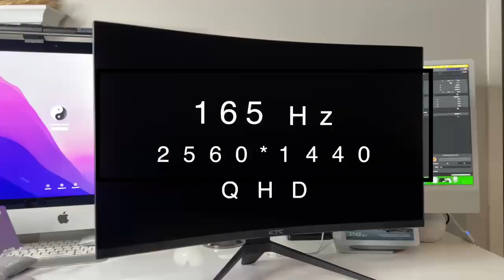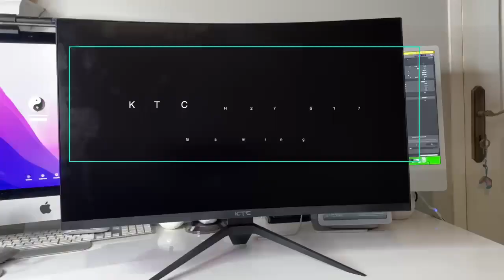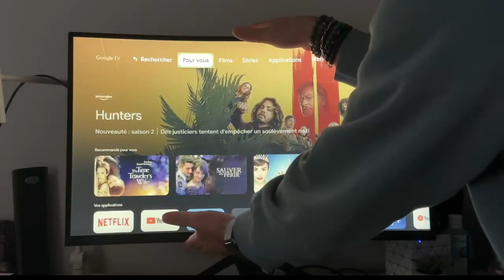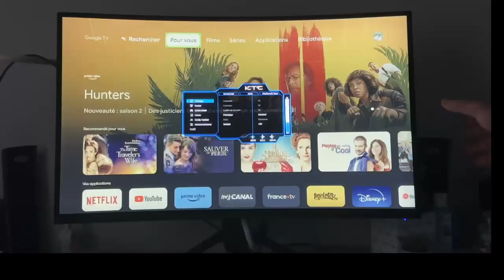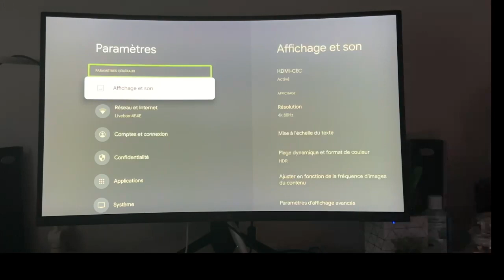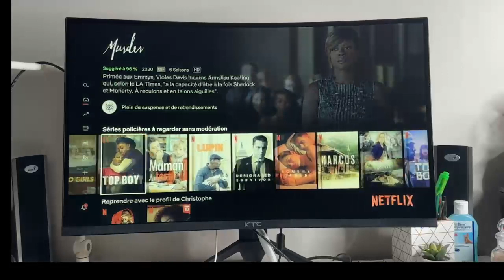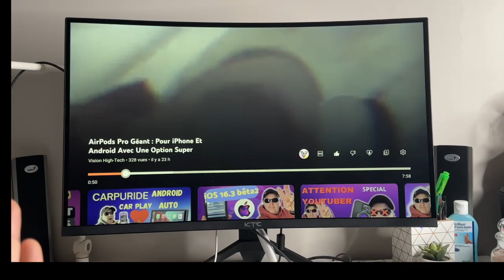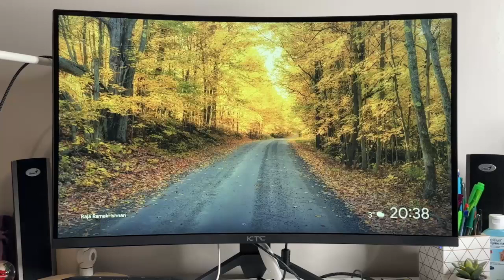KTC H27S17 Ecran 27" Gaming : Ecran PC ProtègeZ Vos YeuxDes Lumières Bleues Connectable ChromeCast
NNNKTCH27S17
Date :  28/02/2023
Prix : 219€

nom du produit :
KTC H27S17 Moniteur de jeu incurvé 1500R 27 pouces QHD 2560x1440 16:9 ELED 165Hz 99% sRGB 4000:1 Rapport de contraste Temps de réponse 1ms MPRT Faible flou de mouvement Compatible avec FreeSync G-SYNC USB HDMI2.0 2xDP1.2 Sortie audio Montage VESA Écran d'ordinateur immersif
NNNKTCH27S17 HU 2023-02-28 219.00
  en plus , je voudrais savoir si ca vous interesse aussi de tester les imprimantes 3d ou laser engraving ?

Cordialement

Moniteur incurvé 1500R
Le panneau VA rapide incurvé 1500R permet à vos yeux de tout prendre facilement et vous plonge dans le paysage du jeu, réduisant ainsi la fatigue oculaire pour une expérience visuelle plus confortable.

Haute résolution et large gamme de couleurs
Avec une résolution Full HD de 2560 x 1440, le moniteur de jeu présente une image de haute qualité et nette. Le panneau 8 bits a 120 % de la gamme sRGB et peut afficher 16,7 millions de couleurs. Avec une haute résolution et une large gamme de couleurs, il offre des images plus réalistes et vous offre des expériences immersives.

Taux de rafraîchissement élevé et synchronisation adaptative
Avec une fréquence de rafraîchissement de 165 Hz et un temps de réponse MPRT de 1 ms, le moniteur H27S17 réduit le flou de mouvement et rend l'action plus fluide. Compatible avec FreeSync et G-Sync, il évite les déchirures et les bégaiements de l'écran pour une expérience de jeu fantastique.

Mode bleu faible
Pour une meilleure protection de vos yeux, le KTC H27S17 est sans scintillement et conçu avec un mode bleu faible qui réduit les lumières bleues à ondes courtes nocives.

Support de montage VESA
Le moniteur de jeu H27S17 est conforme à la norme VESA, qui peut être fermement monté sur le mur. Avenant d'un trépied robuste, il peut également se tenir régulièrement sur le bureau.

Plus de fonctionnalités de jeu
KTC H27S17 offre quelques modes prédéfinis, y compris FPS (First-Person Shooter), RTS (Real-Time Strategy) et RAC (Race Game) selon vos préférences. En outre, des fonctionnalités de jeu améliorées clés, telles que Timer et Sniper Sight, sont également fournies pour aider à améliorer les performances des joueurs.